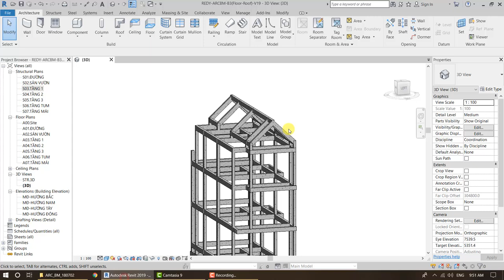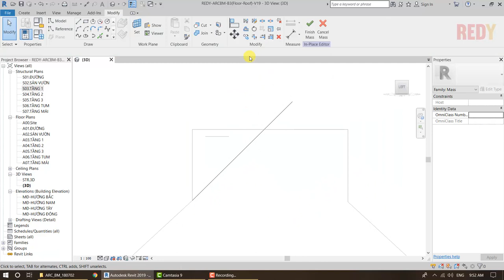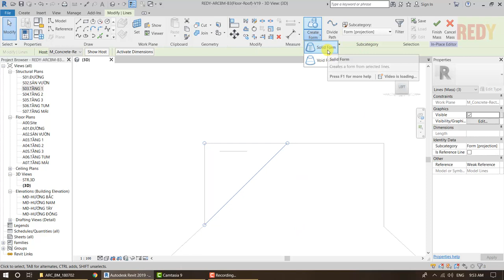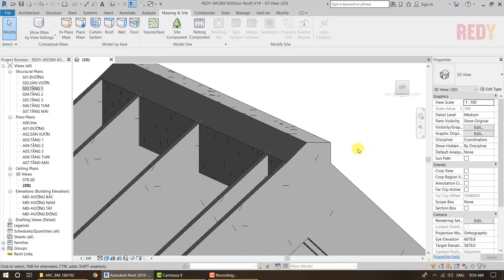Thủ thuật Revit - Cắt dầm thừa với Massing